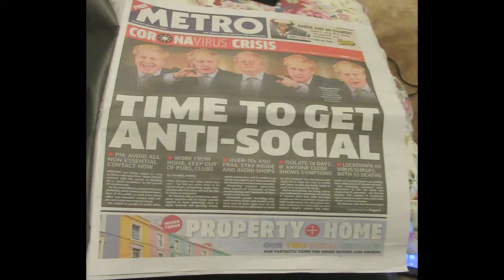THE METRO (RUSH-HOUR CRUSH) 17/03/2020 UK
I had to film this short film today because of what I read in the FREE newspaper the metro.  They have a column called RUSH-HOUR CRUSH where people write in or text in if they have seen someone they fancy on a train or bus journey.

📸 Camera’s I use:

🎥 Canon PowerShot SX620 HS
🎥 Samsung R10 Full HD